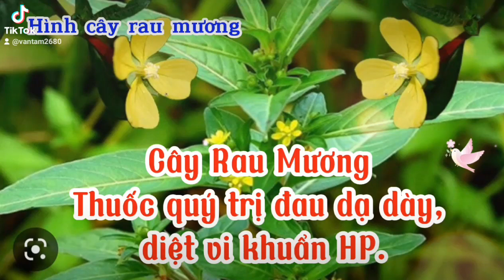Cây rau Mương || Trị đau dạ giày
Sử dụng cây rau mương đúng cách có tác dụng cải thiện triệu chứng cho nhiều bệnh lý như: ho gà, mụn trứng cá, đau khớp, đau nhức răng, viêm ruột, viêm họng, đau dạ dày, tiểu đường, rối loạn tiêu hóa.